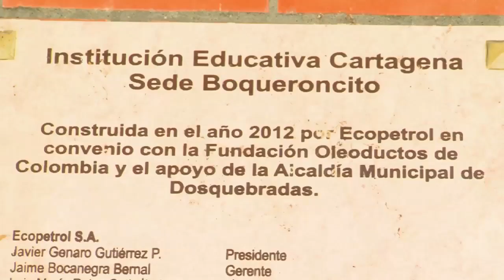Dosquebradas ejemplo de un buen Plan de alimentación escolar para sus niños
Entrevista con Alba Lucía Idárraga, veedora y docente Escuela Boqueroncito.